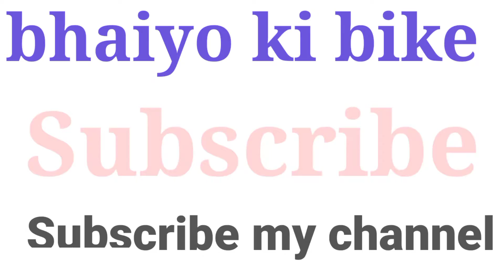bike mein lock petrol ti ti kyon jaruri haiमोटरसाइकिल में लॉक वाली पेट्रोल की लगवान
hello dosto swagat hai aapka hamare YouTube channel par ek bar fir se bhaiyo ki bike ke 7 Aaj bataunga aap logon Ko ki bike mein lock wali petrol ti lagwana kyon jaruri hai uski kya kya fayde hai aur kya nuksan hai aur kahan result Karta Hai Kahan on hoti hai aur kahan of hota Hai dekhiae hamare Sath hamare YouTube channel par ek bar fir se bhaiyon ke bike ke sath romit karte hamari video ko acchi lagi dhanyvad thank u video mein